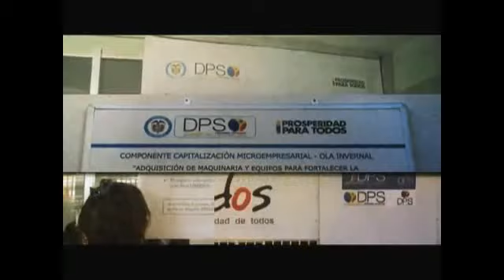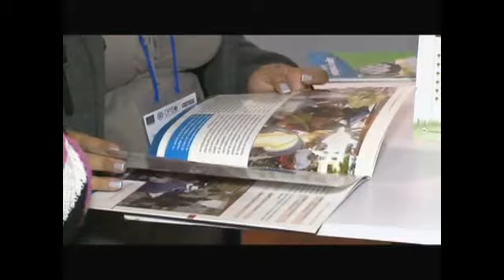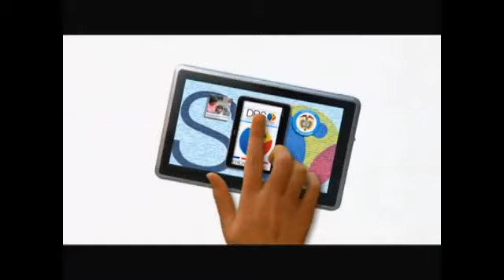Programa País Posible 17 de agosto de 2014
Emisión del 17 de agosto de 2014. País Posible, el programa del Departamento para la Prosperidad Social -DPS- que llega a ustedes gracias a Señal Institucional, con los testimonios de los miles de colombianos que se han visto beneficiados por los diferentes programas de la Entidad.